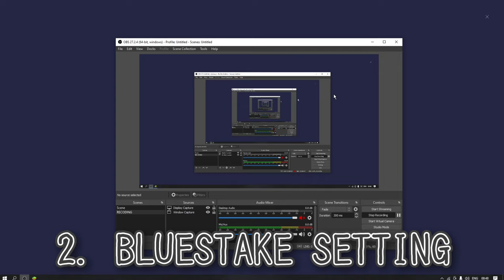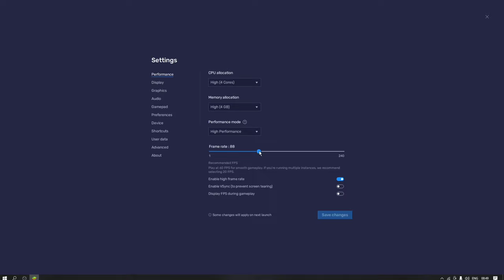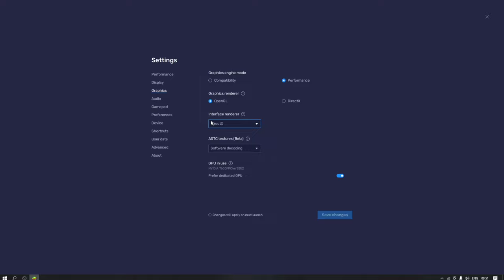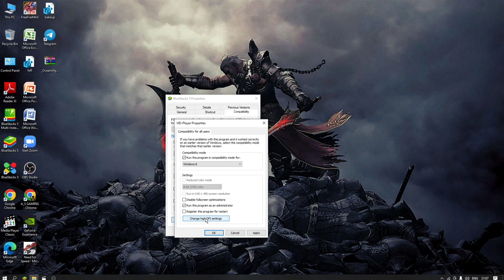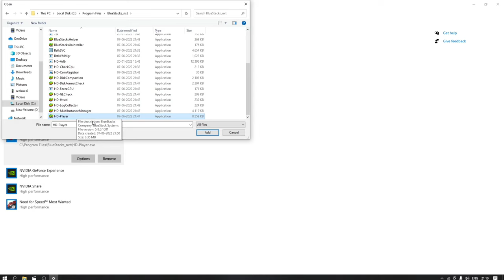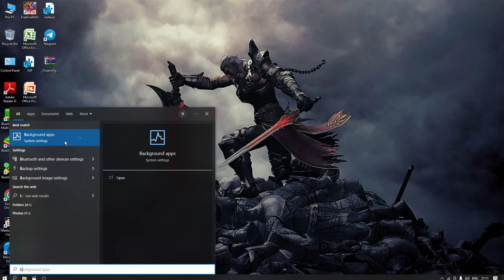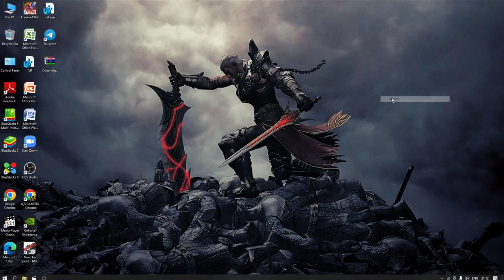How To Fix Free Fire Lag Issue In Bluestacks || Solve Free Fire Lagging Issue In Laptop And PC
Free Fire Bluestacks lag fix I How to fix lag in emulator I Bluestacks 5 settings for low end pc
Free Fire Emulator Lag Fix - Fix Low-End PC Full FPS - Free Fire Bluestacks Lag Fix 200%
The Low End PC Full FPS Fix
Get Free Fire Emulator on all PC's including Laptops!
Free Fire - How to fix lag on low end PC
Free Fire Emulator Lag Fix - Fix Low-End PC Full FPS - Free Fire Bluestacks
Free Fire Lag Fix Bluestake 5

- PC Specs:-

Graphics card:- T600 4GB
Motherboard:- A320M-A PRO
Ram:- XPG 8×2 16GB
SSD:- 256GB
HDD:- 1TB
Headphones:- MAI NAHI BTAUGA
Keyboard :- ZEB-RGB
Mouse:-  ZEB-RGB GAMING COMBO
Monitor - 1080p - zeb - 75hz

How to enable High FPS in free fire PC Bluestacks | Bluestacks lag fix free fire OB30 Update MAX

how to boost fps in bluestacks 5
how to enable high fps in free fire after update
how to get more fps in free fire bluestacks 5
how to fix lag in bluestacks 5 free fire windows 10
 bluestacks settings for free fire
 best bluestacks 5 settings for free fire
 how to get 200 fps in free fire
best sensitivity settings for free fire in bluestacks 5
free fire 60fps app
 free fire 60fps gameplay pc
free fire 240 fps
90 fps free fire game play
 ff 90 fps gameplay90 fps free fire game play